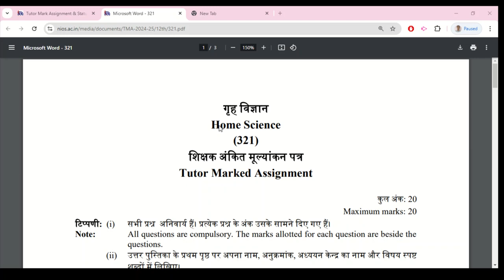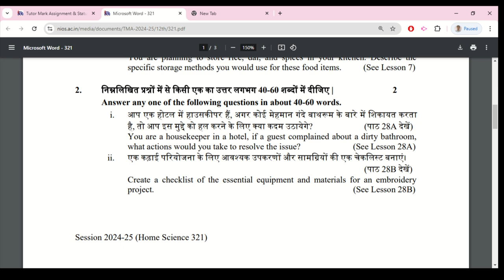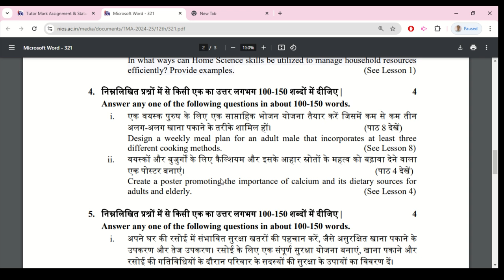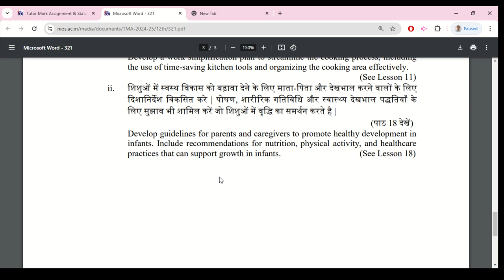NIOS HOME SCIENCE-321 SOLVED TMA 2024-25 | NIOS SOLVED ASSIGNMENT ASSIGNMENT 2025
NIOS HOME SCIENCE-321 SOLVED ASSIGNMENT 2024-25 | NIOS TUTOR MARKED ASSIGNMENT 2025. Nios Solved Assignment 2025 pdf soft copy & Handwritten Copy 2025. Nios (TMA) Tutor Marked Assignment Solution for 2024-25 | Class 10th all solved Assignment file 2025.
Nios home science 321 solved assignment 2024 25 english medium,
Nios home science 321 solved assignment 2024 25,
NIOS TMA 2024 solved free pdf,
NIOS Class 12 Home Science Assignment,
NIOS social Science 213 assignment Answers,
NIOS Solved Assignment Social Science (321 in Hindi),
NIOS Home Science Class 12 TMA,
Home Science 216 Tutor Marked Assignment,